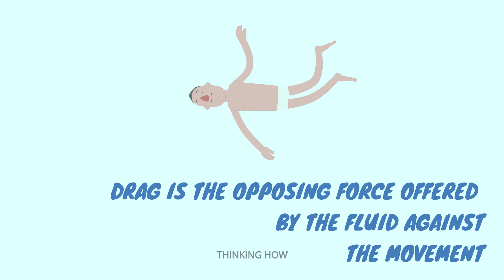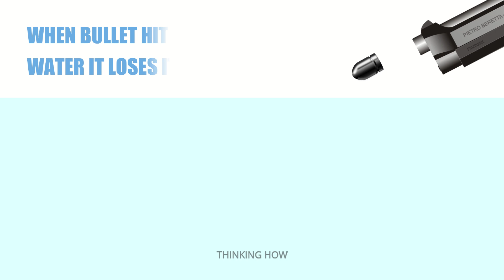Does bullet is effective underwater? science experiment | thinking how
underwater science experiment.
SUMMARY
we tried to explain what happens when a bullet fired under the water this bullet experiment show many chances of survival. do you think a person can survive under the water by a bullet?
although it is not necessary that you will survive but you still have 75% possibilities of surviving from bullets. this video is made for learning with entertainment. you can enjoy the curving bullet and our cool animations.it is the science experiment demonstration with help of animation.
WE DON'T GUARANTEE YOU WILL SURVIVE DEFINITELY.

we don't promote any violence in this video every animation is used to make your viewing and learning better.